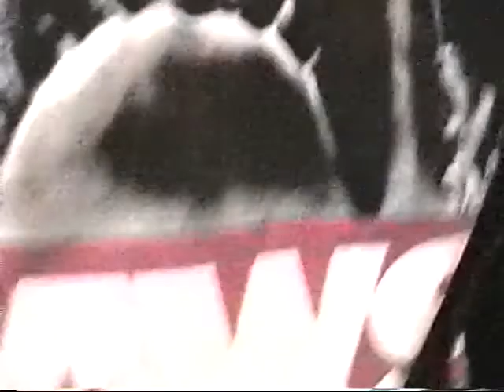The Oxford Collective - LIVE!!! Fri. July 1st 2022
Live in Oxford County on Canada Day.

First Set (2:17 - 9:20)
Second Set (11:21 - 14:15)

THANK YOU AND MUCH LOVE TO EVERYONE FOR COMING OUT AND SUPPORTING US!! TILL NEXT TIME  😘😘😘